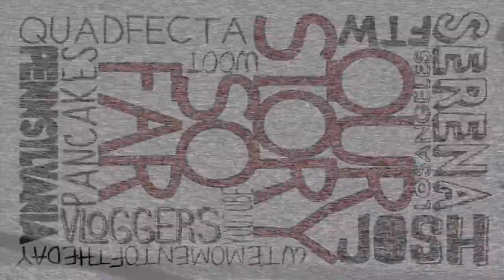WEDDING DRESS IN A BAG?!?!